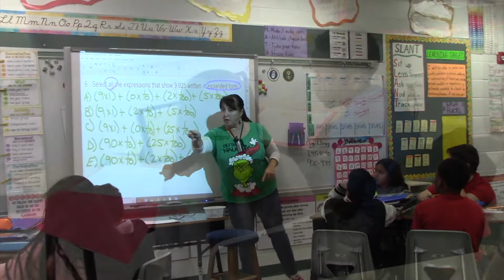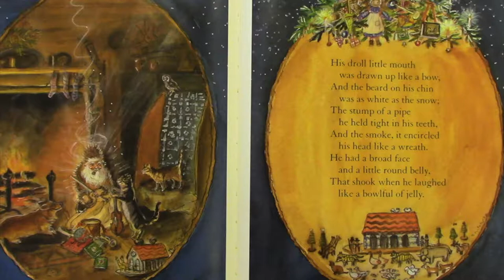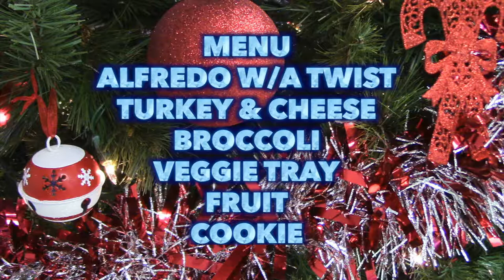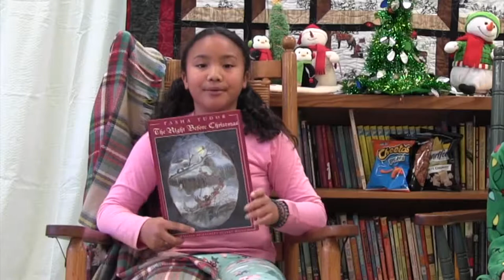01 Southwest Elementary Show 2